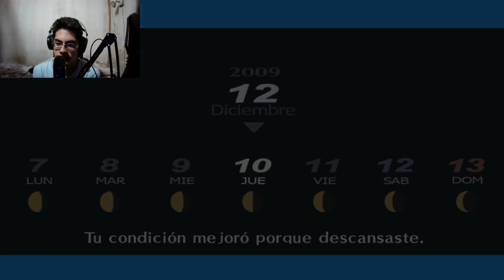ULTIMO EXAMEN DEL AÑO - PERSONA 3 PSP - Capitulo 106